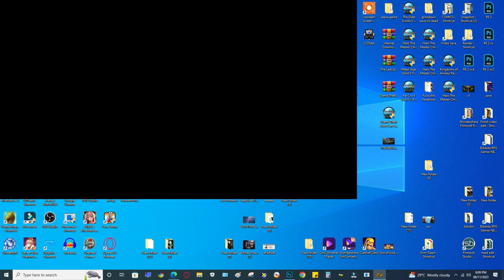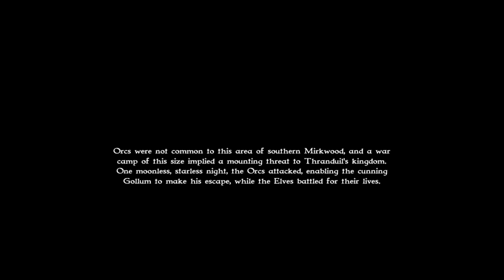The Pursut of Gollum - Lord of the rings war of the ring